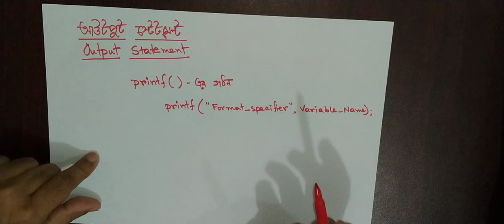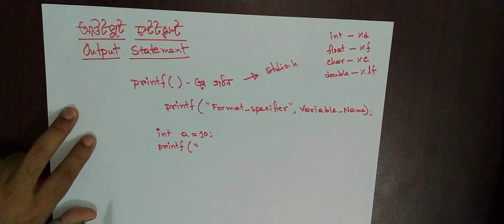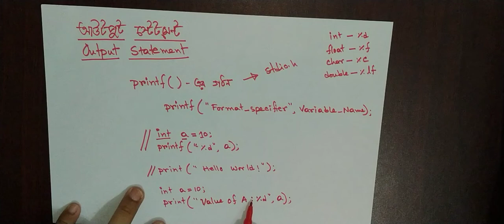HSC ICT: Chapter 05: C programming: Output Statement